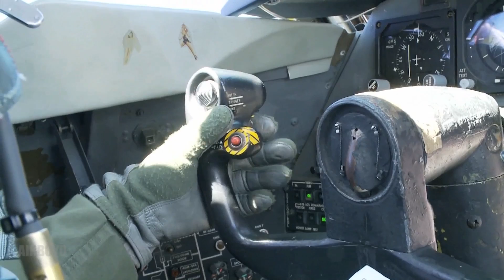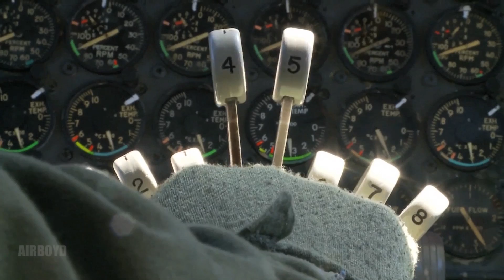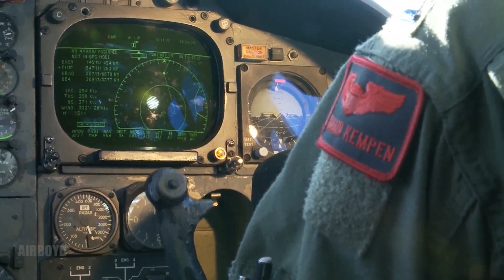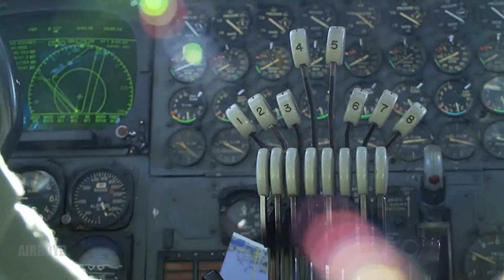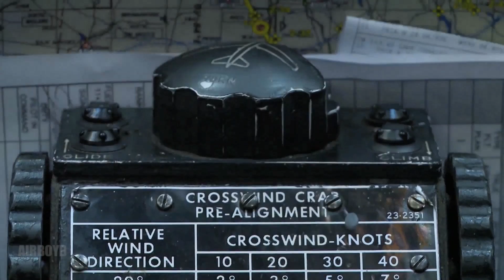B-52 Flight (2013)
Video by Tech. Sgt. Mark Bell and Airman 1st Class Michael Connors 5th Bomb Wing Public Affairs